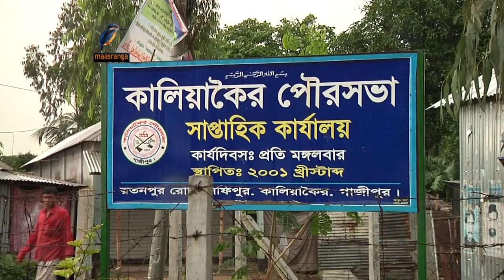Shady Houses: 01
People have built rows of corrugated iron sheet houses on the edge of the Dhaka-Tangail highway in the hope of getting compensation before work on the expansion of the highway begins. Some have even rented land to build such structures